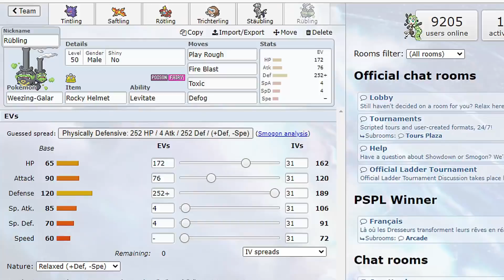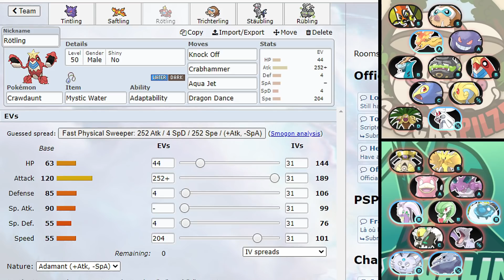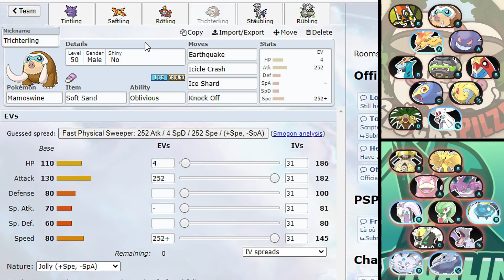Wird das GENGARS MOMENT SEIN?! - GPL [S8] Spieltag 13 vs. Igalima Impoleon Teambuilding